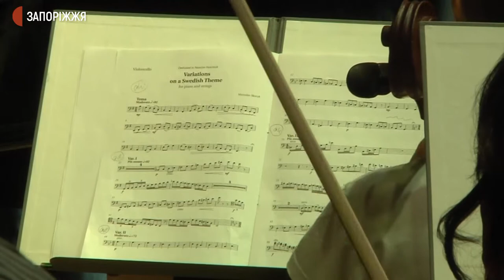Запорізька філармонія готує музичний проєкт за творами Мирослава Скорика | Новини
Репетиція музичного проєкту “Скорик. Мусоргський” відбулася
напередодні концерту у Запорізькій обласній філармонії. Реалізується він у рамках Всеукраїнського фестивалю "Скорик. Постскриптум", присвяченого пам’яті українського композитора Мирослава Скорика, який рік тому пішов із життя. Цю музичну програму торік підготував, власне, маестро – з творів, написаних ним в останні роки. На репетиції концерту побували журналісти Суспільного.